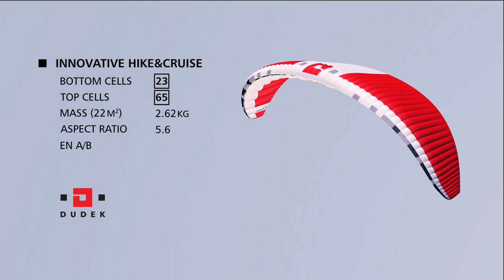3-to-1 Technology explained / Hike&Cruise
The idea behind the 3-to-1 technology is to improve the air flow in the upper zones of the canopy that are most crucial for generating lift, while maintaining a low weight. For this purpose, the number of cells on the upper surface of the wing was increased, with simultaneous reduction on the lower surface.

In order to connect the two surfaces of the canopy with a different number of cells, a special system of internal reinforcements has been designed, based on diagonal supports and a reduced number of ribs (as compared to the classic double-skin paraglider). As a whole, the system relies on a complex and visually attractive set of internal structures.

During development and testing years, it was found that in addition to achieving the original design goals, the specific stress distribution for a canopy built in the 3-to-1 system has a significant impact on the paraglider’s unique flight characteristics and its increased safety.

In the Hike&Cruise construction, we used our innovative 3-to-1 technology, thanks to which we obtained a paraglider weighing 2.37 – 2,73 kg with 65* cells and an aspect ratio of 5.6. The specificity of the 3-to-1 technology allowed to obtain a high level of safety (EN A/B), thanks to which the world of XC and bivouac flights opened up to intermediate recreational pilots.

Are you interested in having our wing? Contact your nearest Dudek Paragliders dealer: